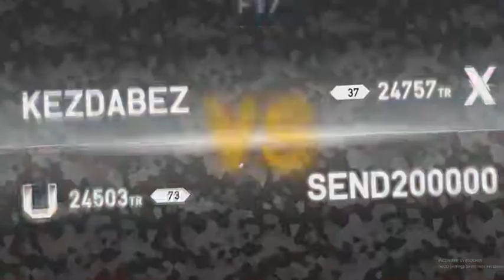vs 送分200000